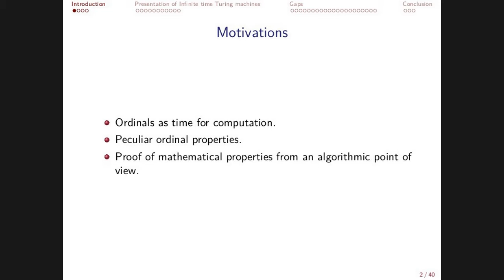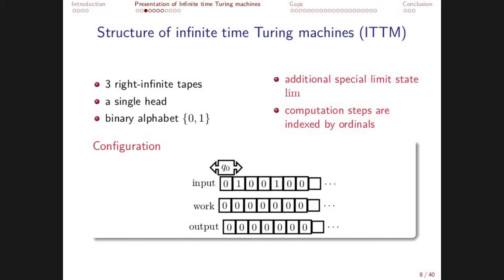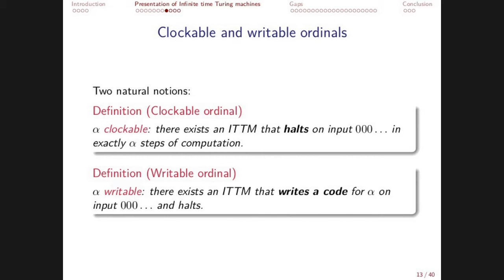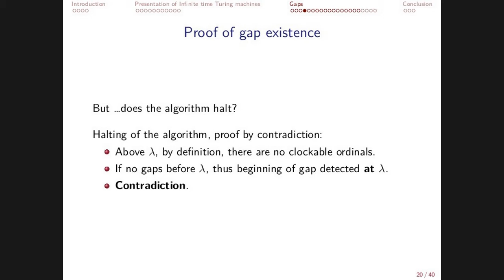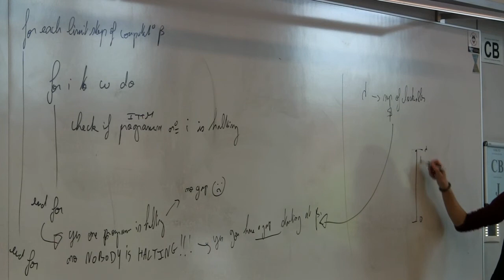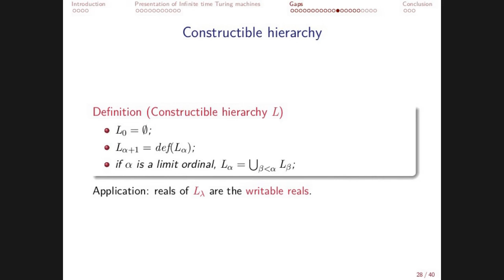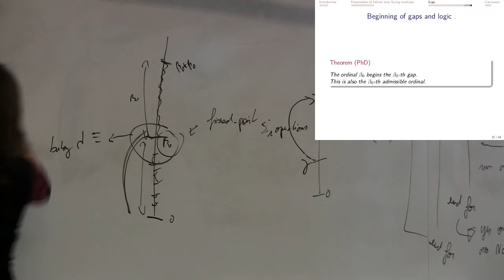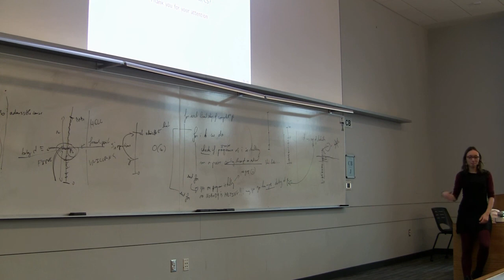Sabrina Ouazzani – How to compute with an infinite time Turing machine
UConn Logic Group – Logic Colloquium, October 12, 2018

Sabrina Ouazzani (École Polytechnique) – How to compute with an infinite time Turing machine

In this talk, we present infinite time Turing machines (ITTM), from the original definition of the model to some new infinite time algorithms.
We will present algorithmic techniques that allow to highlight some properties of the ITTM-computable ordinals. In particular, we will study gaps in ordinal computation times, that is to say, ordinal times at which no infinite time program halts.